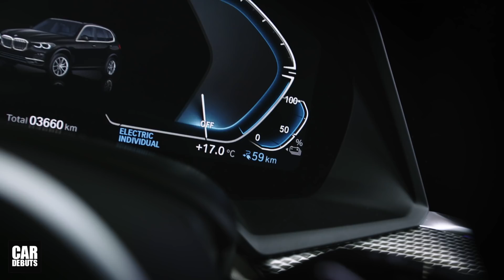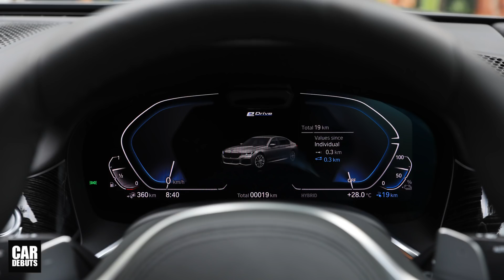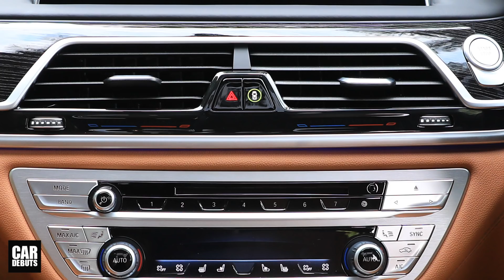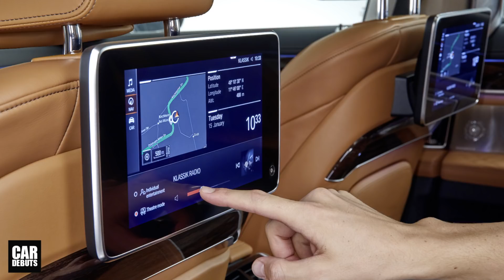เปิดตัว-ราคา 2020 BMW 745Le xDrive M Sport / 730Ld sDrive M Sport รุ่นประกอบในประเทศไทย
เปิดตัว ราคา The new 2020 BMW 7-Series รุ่น 745Le xDrive M Sport และ 730Ld sDrive M Sport รุ่นประกอบในประเทศไทย

ภายนอกของบีเอ็มดับเบิลยู ซีรี่ส์ 7 ใหม่ มาในดีไซน์ล่าสุด ที่แสดงถึงความสง่างามบนท้องถนน และความเฉียบคมในทุกมุมมองตามแบบฉบับของบีเอ็มดับเบิลยู ซีรี่ส์ 7 อย่างแท้จริง รูปโฉมใหม่ ตอกย้ำถึงความปราดเปรียว และความสะดวกสบายจากยนตรกรรมหรู ระดับพรีเมียม ดีไซน์ด้านหน้ารถ สื่อถึงความทรงพลังยิ่งขึ้น โดดเด่นกว่าด้วยกระจังหน้าทรงไตคู่ขนาดใหญ่อันเป็นเอกลักษณ์ ที่มีขนาดใหญ่ขึ้นว่ารุ่นก่อนหน้า 30 เปอร์เซ็นต์ พร้อมขอบโครเมียม ที่เชื่อมต่อกันเป็นชิ้นเดียวทั้งหมด พร้อมระบบ Active Air Flap Control เปิดปิดแผ่นในกระจังหน้าอัตโนมัติ เพื่อระบายความร้อนในเครื่องยนต์ ไฟหน้าทรงเรียวยาว ตัดกับกระจังหน้าทรงไตคู่ขนาดใหญ่ สร้างเอกลักษณ์ที่โดดเด่นไม่ซ้ำใคร โดยไฟหน้าของบีเอ็มดับเบิลยู 730Ld sDrive M Sport มาในระบบ Adaptive LED ขณะที่บีเอ็มดับเบิลยู 745Le xDrive M Sport มาในระบบ BMW Laserlight

ด้านหน้าของรถมาในดีไซน์ใหม่ สะกดสายตายิ่งขึ้น ด้วยความสูงในส่วนหน้าสุดของตัวรถ ที่เพิ่มขึ้น 50 มิลลิเมตร พร้อมปรับโฉมกระโปรงหน้า ให้มาพร้อมเส้นสายที่เฉียบคม และทรงพลังยิ่งขึ้น ตราสัญลักษณ์บีเอ็มดับเบิลยูบนกระโปรงหน้า มีขนาดเส้นผ่าศูนย์กลางใหญ่ขึ้น 13 มิลลิเมตร ช่องดักอากาศด้านล่างกระจังหน้า มาพร้อมแผ่นปรับทิศทางลม เพื่อสร้างการไหลเวียนของอากาศ เข้าไปยังช่องระบายอากาศของระบบเบรก และช่องดักลม Air Curtains โดยมาในรูปทรงตัว L ที่สะดุดตายิ่งขึ้นด้วยขอบโครเมียม นอกจากนี้ บริเวณด้านหน้าของรถ ยังได้รับการออกแบบ มาให้สอดรับกับการปรับปรุงด้านอากาศพลศาสตร์ ของเส้นสายบนกระโปรงรถ

บีเอ็มดับเบิลยู 745Le xDrive M Sport ใหม่ มาพร้อมระบบขับเคลื่อนปลั๊กอินไฮบริดใหม่ล่าสุด ทำงานร่วมกับเครื่องยนต์เบนซิน 6 สูบ พร้อมเทคโนโลยี BMW EfficientDynamics และมอเตอร์ไฟฟ้า มอบพละกำลังรวมสูงสุด 290 กิโลวัตต์ / 394 แรงม้า แรงบิดรวมสูงสุด 600 นิวตันเมตร ทำงานคู่กับเกียร์อัตโนมัติ Steptronic Sport 8 จังหวะ ส่งกำลังจากหยุดนิ่ง ถึง 100 กิโลเมตรต่อชั่วโมง ได้ภายใน 5.1 วินาที ที่ความเร็วสูงสุด 250 กิโลเมตรต่อชั่วโมง นอกจากนี้ ความเร็วสูงสุดในการขับขี่ ด้วยระบบไฟฟ้าล้วน ยังเพิ่มขึ้นมาอยู่ที่ 140 กิโลเมตรต่อชั่วโมง ช่วยขับเคลื่อนแบบปลอดมลภาวะ ได้อย่างรวดเร็วยิ่งขึ้น ทั้งนี้ ระบบแบตเตอรี่ลิเธียม-ไอออนรุ่นใหม่ล่าสุด ที่ติดตั้งไว้ใต้เบาะที่นั่งหลัง ยังเพิ่มความจุเป็นขนาด 12 กิโลวัตต์ชั่วโมง ขยายระยะทางการขับเคลื่อนด้วยไฟฟ้าล้วน ได้ไกลถึง 50-58 กิโลเมตร ตามการทดสอบ NEDC ในต่างประเทศ

นอกจากนี้ ยังเสริมประสิทธิภาพในการขับขี่ ด้วยระบบช่วงล่าง ที่ได้รับการพัฒนาในด้านพละกำลัง ให้เพิ่มขึ้นจากซีรี่ส์ 7 รุ่นก่อนหน้า เพื่อความคล่องตัว ความแม่นยำ และความมั่นคงในการขับขี่มากยิ่งขึ้น ขณะที่ระบบขับเคลื่อนสี่ล้อ xDrive ส่งกำลังแบบเต็มพิกัดลงสู่ล้อทั้งสี่ และเพิ่มความเกาะถนน ในทุกสภาพการขับขี่

บีเอ็มดับเบิลยู 730Ld sDrive M Sport ใหม่ ผสานสมรรถนะที่เหนือชั้น เข้ากับที่สุดของเทคโนโลยี เพื่อการขับขี่ที่ทรงพลัง ด้วยเครื่องยนต์ดีเซล 6 สูบ พร้อมเทคโนโลยี BMW TwinPower Turbo ที่ทำงานอย่างราบรื่น ในทุกรอบเครื่อง ส่งพละกำลังสูงสุด 195 กิโลวัตต์ / 265 แรงม้า แรงบิดสูงสุด 620 นิวตันเมตร ที่ 2,000 – 2,500 รอบต่อนาที ทำความเร็วสูงสุด ได้ที่ 250 กิโลเมตรต่อชั่วโมง ทำงานคู่กับเกียร์อัตโนมัติ Steptronic 8 จังหวะ ร่วมกับระบบช่วงล่างแบบถุงลม ที่สามารถปรับระดับอัตโนมัติ และเทคโนโลยีแชสซีใหม่ Executive Drive Pro ที่ทำงานประสานกับระบบช่วงล่าง มอบการควบคุมที่เฉียบคม คล่องตัว และปราดเปรียวยิ่งขึ้น โดยที่ยังรักษาความนุ่มสบายสำหรับผู้โดยสาร และความปลอดภัยไว้เต็มเปี่ยม

ส่วนห้องโดยสารของบีเอ็มดับเบิลยูซีรี่ส์ 7 ใหม่ ออกแบบมาให้หรูหรา อย่างมีรสนิยม เพื่อมอบความสะดวกสบาย ในบรรยากาศที่ผ่อนคลายยิ่งขึ้น สำหรับผู้โดยสาร แม้ในขณะเดินทางในระยะไกล ด้วยเบาะหนังแท้ Nappa ลายใหม่ ปรับไฟฟ้า และระบบระบายอากาศ ทั้งตอนหน้าและตอนหลัง รวมทั้งระบบนวดผ่อนคลาย สำหรับผู้ขับขี่ และผู้โดยสารตอนหลัง ในห้องโดยสารตกแต่งด้วยวัสดุลวดลายไม้ ที่สร้างบรรยากาศให้หรูหรายิ่งขึ้น เสริมความโอ่อ่า ด้วยหลังคากระจก Panorama Sky Lounge ในบีเอ็มดับเบิลยู 745Le xDrive M Sport ที่สามารถสร้างบรรยากาศเอ็กซ์คลูซีฟ ได้จากทั้งแสงธรรมชาติ และชุดไฟ ambient light

บีเอ็มดับเบิลยูซีรี่ส์ 7 ใหม่ ยังมาพร้อมพวงมาลัยมัลติฟังก์ชั่น บุหนังแท้ ครบครันด้วยระบบความบันเทิงในห้องโดยสารอย่างเต็มรูปแบบ ประกอบด้วย จอระบบสัมผัสความละเอียดสูง บริเวณเบาะหลัง ระบบ BMW Live Cockpit Professional พร้อมระบบนำทาง จอแสดงผลดิจิทัล ที่แผงคอนโซล ขนาด 12.3 นิ้ว และจอ Control Display ขนาด 10.25 นิ้ว พร้อมระบบกราฟฟิกรูปแบบใหม่ ทำงานด้วยระบบประมวลผล BMW Operating System 7.0 ควบคู่กับ BMW ConnectedDrive ระบบผู้ช่วยส่วนตัว BMW Intelligent Personal Assistant พร้อมระบบสั่งการด้วยเสียง

บีเอ็มดับเบิลยู 745Le xDrive M Sport ใหม่ มีราคาจำหน่ายที่ 6,439,000 บาท และ บีเอ็มดับเบิลยู 730Ld sDrive M Sport ใหม่ มีราคาจำหน่ายที่ 6,139,000 บาท พร้อมแพคเกจ BSI Standard ประกอบด้วย การบริการบำรุงรักษา 3 ปี หรือ 60,000 กม. และการรับประกัน 3 ปี ไม่จำกัดระยะทาง โดยตัวถังมีให้เลือก 3 สี คือ สีดำ Black Sapphire สีขาว Mineral White และสีเทา Bernina Grey ติดตามช่องของเราทาง Facebook ได้ที่